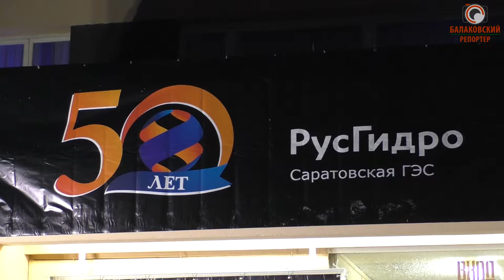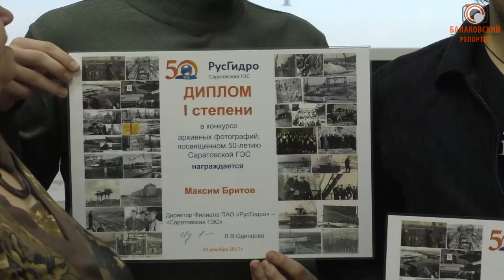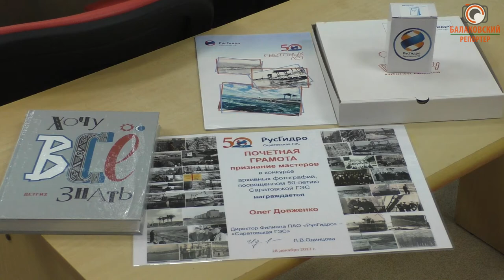Это было полвека назад... Подведены итоги конкурса исторической фотографии